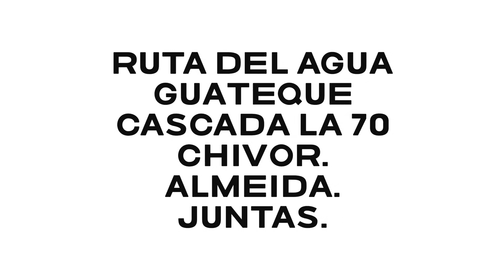Ruta del Agua... Guateque ... cascada la 70 ... chivor ..almeida..juntas